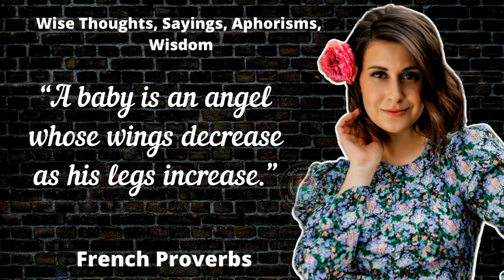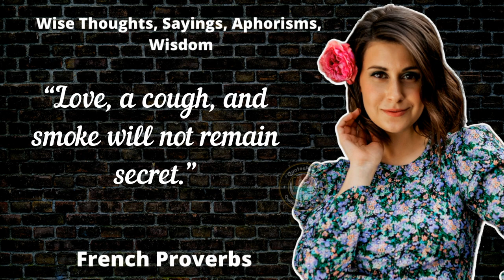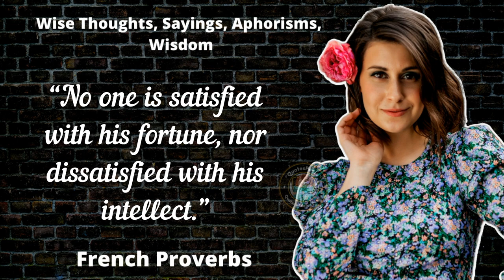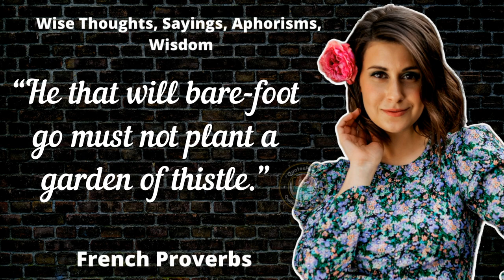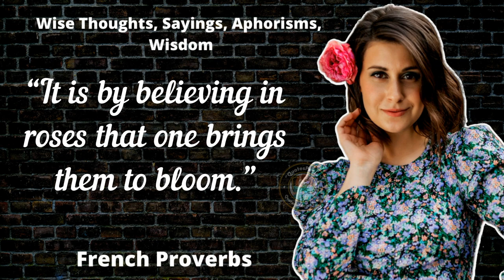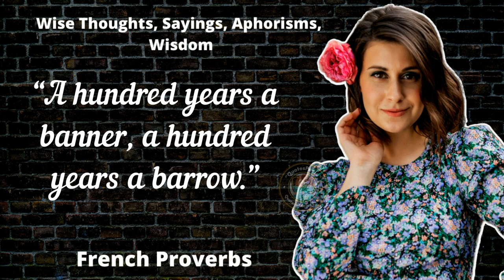🇫🇷 Ancient French Proverbs & Saying About Women | Quotes, Aphorisms & Wise Thoughts | QuotesPedia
Welcome to QuotesPedia YouTube Channel.

1. Always Inspire and Motivate You.
2. Motivational quotes provide us with a quick and timely burst of wisdom to get our focus back, offering the inspiration needed for the day or occasion.
3. To bring more positivity, good thoughts, good energy in your life.

Photo, Video Credit:- Photo by Alena Darmel and Canva.com

Provided in YouTube